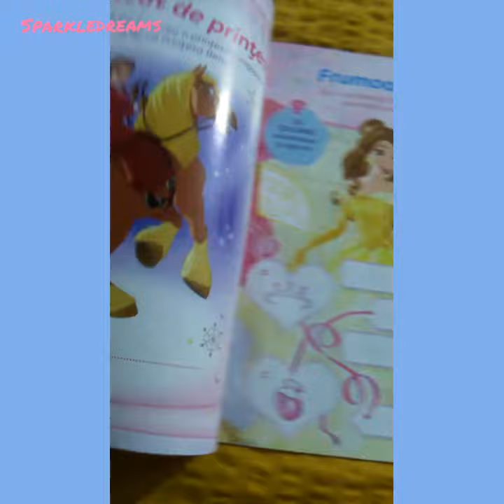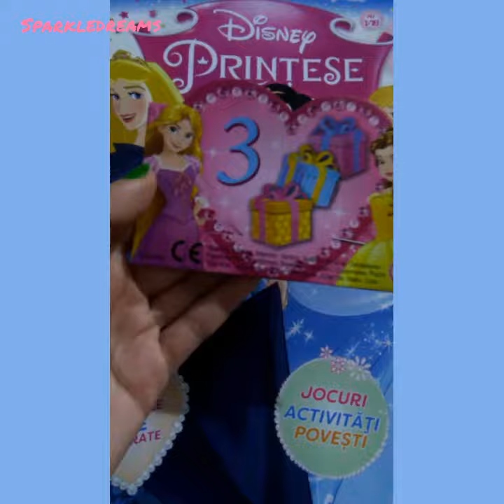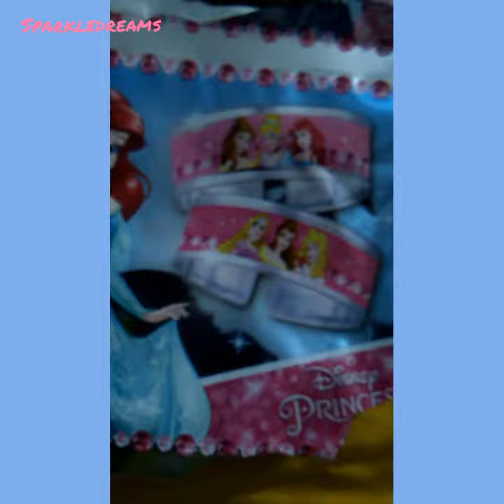Revista prințese!😃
Cadou pliculețe su surprize! 😘😘😍